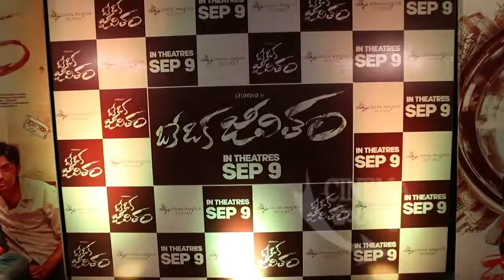Oke Oka Jeevitham Movie Celebrities Response || Sharwanand, Amala Akkineni, Ritu Varma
Oke Oka Jeevitham Movie Celebrities Response.